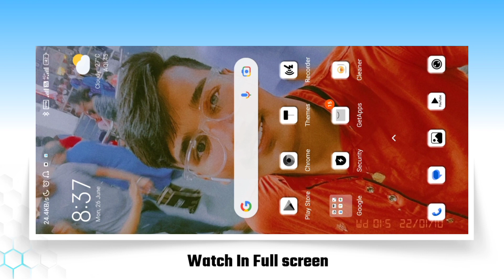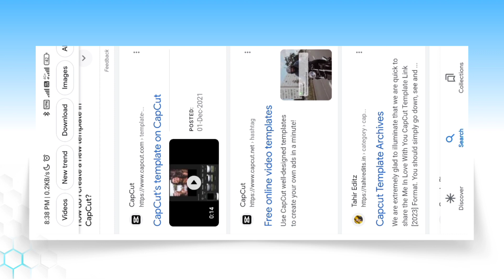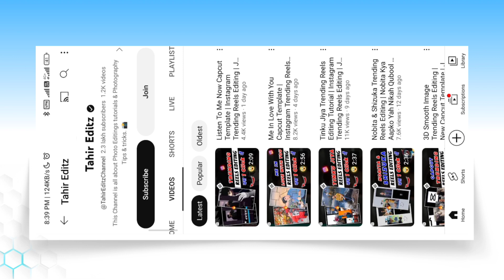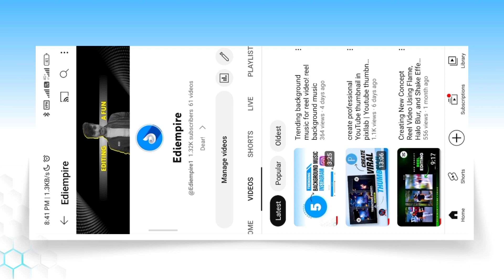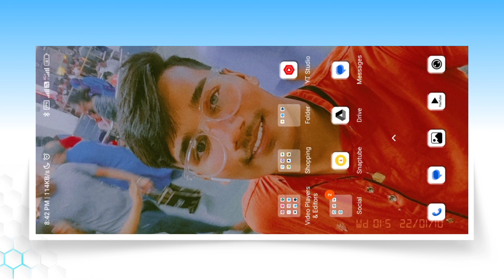how to find capcut templates !! capcut trending template kaise khoje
Welcome to Ediempire Editing Tutorial channel, where you'll find the best tips and tricks for video editing and Reel editing.

If you're passionate about creating stunning videos, don't miss out!

Capcut app given in my telegram

Discover the latest and greatest editing techniques to take your videos to the next level.

 Relatable Search Terms:
1. how to find capcut trending templates
2. trending capcut template
3. capcut template

Ignite your creativity and make your videos stand out!

Sudhanshu🔥